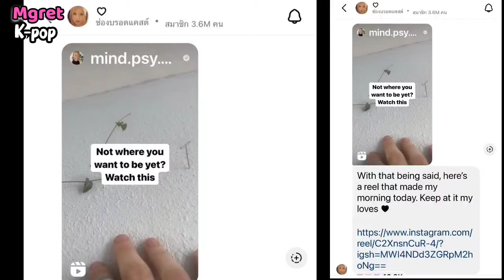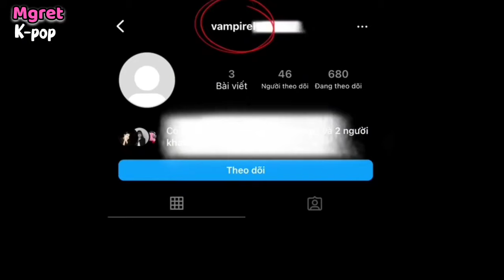روزي تواجه إشاعات وحشة جداً + أغنية Vampire Hollie مكتوبة لحبيبة روزي